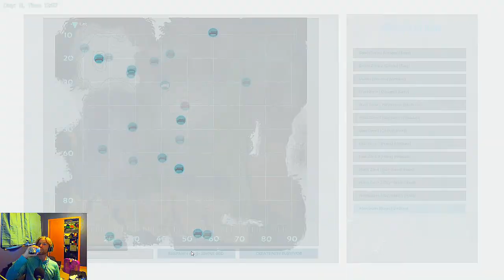CABALLUS ABERRATION ENTRANCE AND ROCKDRAKE EGG LOCATION!!! - ARK Caballus [E14]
In this episode I take a little break from the modded  things to finally go to the Aberrant zone in Caballus!

The mods thus far include:
1.SCP EVOLVED MOD
2.Colonial Expansion
3.ARK: Anomaly
4.Death Inventory Keeper
5.Auto Engrams!
6.Dino Storage v2
7.Additional Creatures: Grand Hunt
8.Additional Creatures: Kami Creations
9.Additional Creatures: Aquaria
10.Additional Creatures 2: Paranoia!
11.Additional Creatures 2: Wild Ark
12.Creature Finder Deluxe
13.Awesome SpyGlass!
14.Breeding Evolved
15.Structures Plus (Open Source)
16.Ultra Stacks
17.Hunger Tranq
18.Resuable Plus
19.XP Kibble
20.World Bosses

If anyone wants to see any other mods(or games!) or has any suggestions please feel free to let me know and I will try my hardest to accommodate!

Thanks for watchin! luv u :3